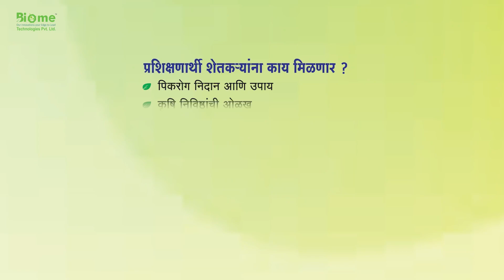Biome चे यश | कमीत कमी खर्चात उत्तम द्राक्ष बाग | कसलंच शेडुल नाही | Dr. Prafull Gadge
सलग पाच दिवस अवकाळी पावसाचा फटका बसून सुद्धा गणेश सलगर यांच्या द्राक्ष बागेला कसलंच नुकसान झालं नाही. अतिशय नियोजनबद्ध जैविक, रासायनिक, आणि सेंद्रिय निविष्ठा वापरून, कोणतंही शेडुल न करता गणुदादांनी बदलत्या वातावणाला तोंड द्यायला ही द्राक्षांची बाग तयार करून ठेवली होती. कृषी रसायन साक्षरता अभियान अंतर्गत Biome Technologies शेतकऱ्यांना हेच प्रशिक्षण देण्याचे काम करते.

शेतकरी मित्रांनो आपणही 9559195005 या नंबरवर कॉल करून याबाबत अधिक माहिती नक्की घ्या आणि बायोमी सोबत जोडले जा.